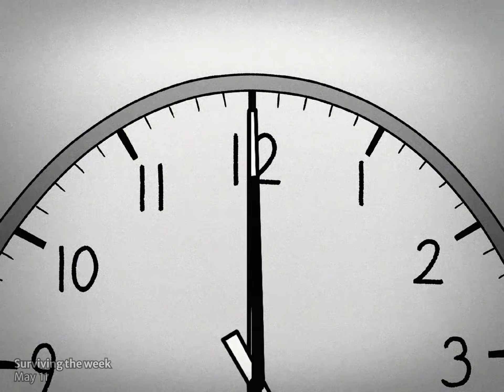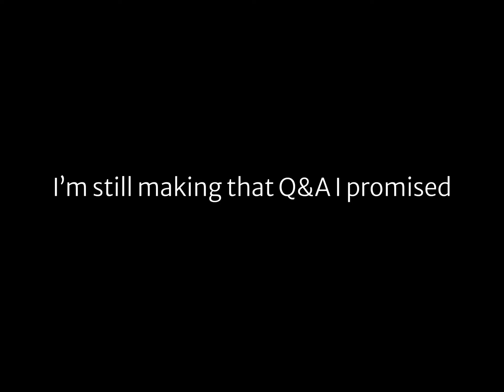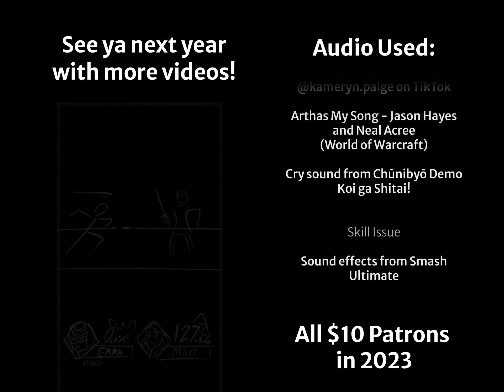ClearlyConfused in 2023 | Ultimate Animation Compilation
Audio Used: (by order of appearance)

5) "Celebration" by Kool and the Gang
6) Extra large sausage sound by @ paskhetti on TikTok

8) Arthas My Song - Jason Hayes and Neal Acree (World of Warcraft)

00:00 - Intro
00:09 - Dragging an Introvert to a Social Event
00:16 - Emma hates crowds.
00:42 - Surviving the week
01:38 - Alex is a bully
01:47 - When you drop your phone...
02:38 - Unimpressed.
03:21 - Skill issue.
03:45 - Credits